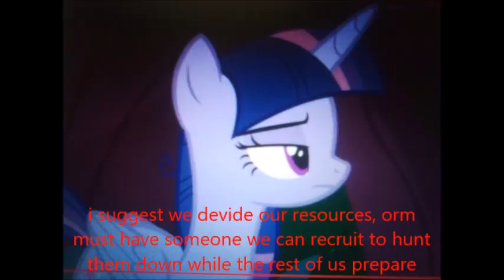the ohana knights and the rise of aquaman part 15